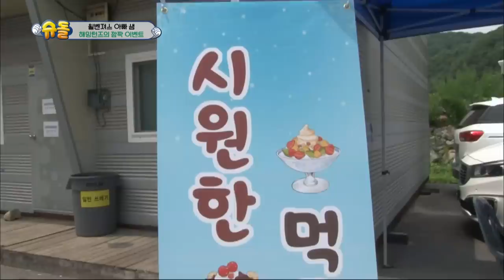The Return of Superman | 슈퍼맨이 돌아왔다 - Ep.242: The Time We Walk Together [ENG/IND/2018.09.16]